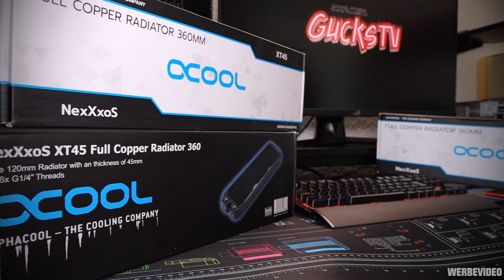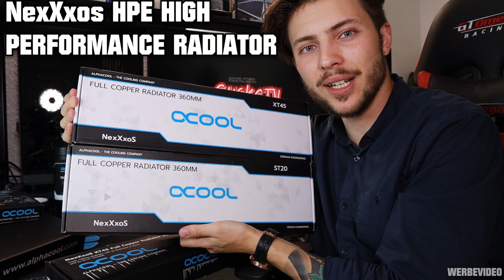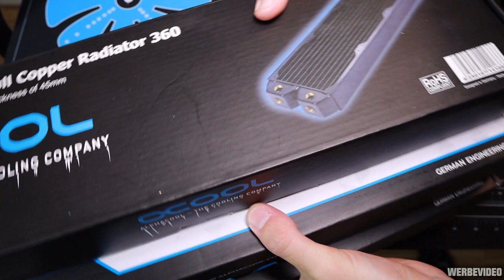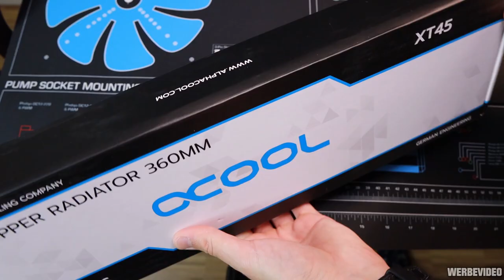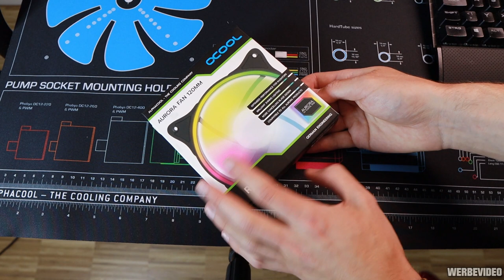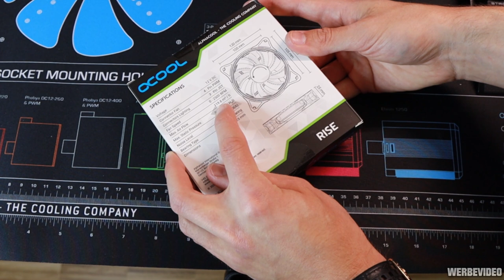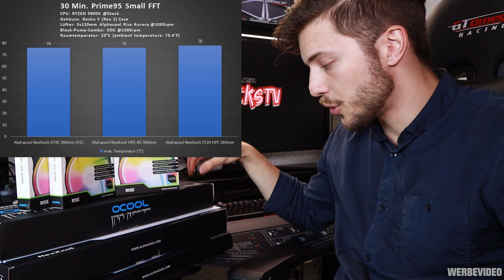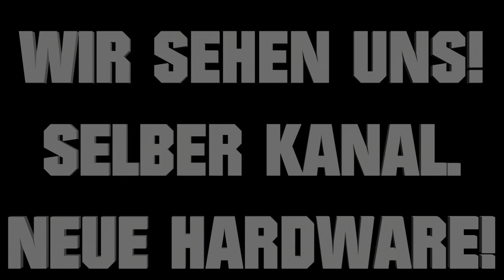Alphacool HPE Radiator im Test! 🤨 360mm XT45 V1 & HPE-45 vs. ST20 Low Profile mit Aurora Rise Lüfter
Hier gibt es die neuen HPE 360mm Radiatoren direkt bei Alphacool:
NexXxoS HPE-45:

Hier geht es zur letzten Folge Hardware News: Intel ARC Alchemist endlich enthüllt! 😱 A770 16GB / A750 8GB Preis-Leistung

TIMESTAMPS
00:00 - Intro
00:39 - Einleitung zu den NexXxos HPE Radiatoren
03:02 - Was ist an HPE neu?
05:38 - Verwendete Lüfter und Testablauf mit 1000RPM
07:00 - Alphacool XT45 V1 im Unboxing & Hands-On
10:36 - Alphacool HPE-45 im Unboxing & Hands-On
14:40 - Alphacool ST20 HPE im Unboxing & Hands-On
16:42 - Alphacool Aurora Rise RGB Lüfter
19:12 - Testablauf und Rahmenbedingungen
21:39 - Idle Temperatur-Test
23:30 - 30min. Prime95 Temperatur-Test
26:47 - Mein Fazit

Alphacool HPE Radiatoren wurden zur Verfügung gestellt, jedoch unentgeltlich und aus eigenem Interesse gegen den NexXxos XT45 getestet. Es handelt sich bei dem Review um eine objektive Produktvorstellung, die ich möglichst sachgemäß aufgebaut habe.